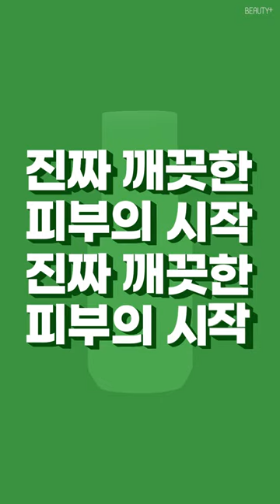[유료광고] 잡티흔적순삭 티타임세럼 4주 챌린지 리얼후기 (feat. 리더스코스메틱)ㅣ뷰티쁠(BEAUTY+)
눈에 보이는 얼룩덜룩한 잡티 흔적뿐만 아니라 눈에 보이지 않는 잠재 흔적까지 케어하는 것이 '진짜' 깨끗한 피부의 완성! 🌿

리더스코스메틱 카밍바이오틱스블레미쉬세럼 은 마이크로바이옴 솔루션을 적용한 포뮬러로 흔적 케어와 진정, 장벽 케어까지 모두 책임지는 만능 세럼인데요. 💫

끈적임 없는 촉촉한 수분 세럼 텍스처가 피부에 편안한 보습감을 선사하죠. 💦

여드름성 피부와 민감성 피부까지 안심하고 쓸 수 있는 슬로에이징 세럼, 지금 바로 영상으로 만나보세요. 👀